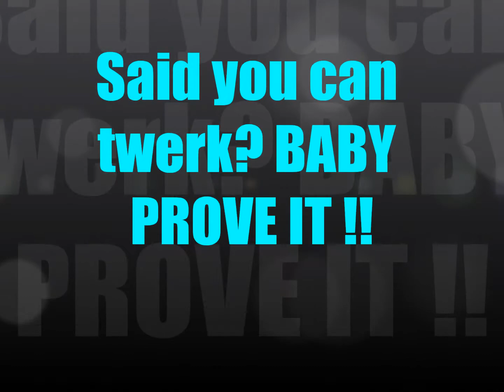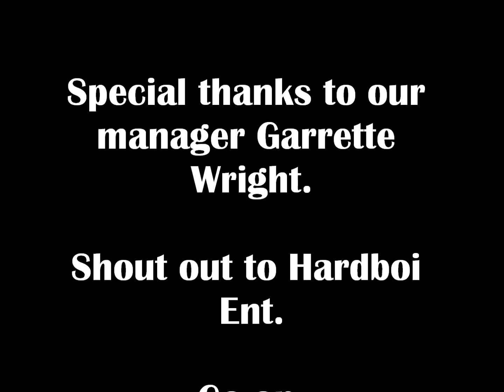Tru Royalty (Hardboi Ent.) - "Prove It" (T.W.E.R.K.) (promo)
Said you can twerk, baby prove it.